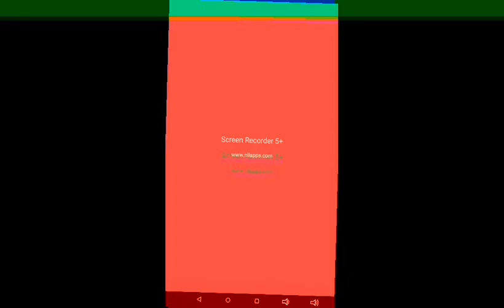My first gameplay video of stickman dismount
Sorry about the bad quality and that there's no voice it's something at least